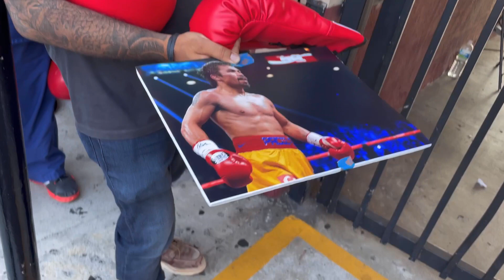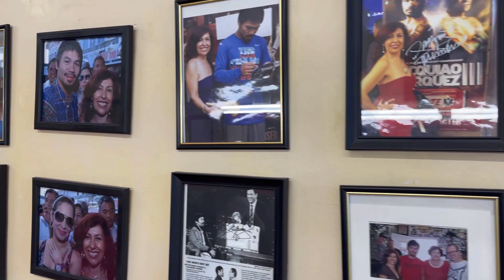Senator Manny Pacquiao@WildCard Gym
Short interview with “The CHAMP”
James Magbanua “My VIDEO Network